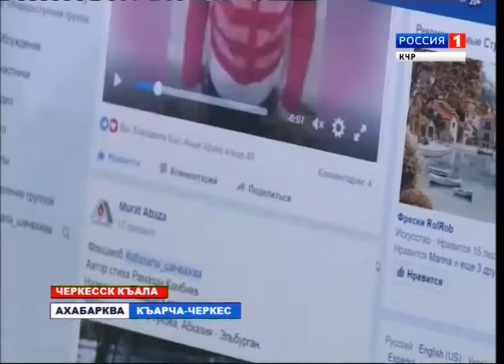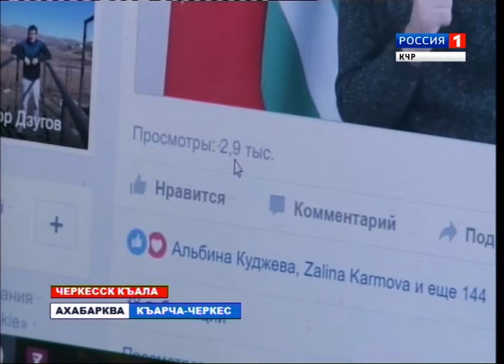Вести на абазинском языке 30.03.2017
Информационный выпуск Вести КЧР на абазинском языке, обзор 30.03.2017